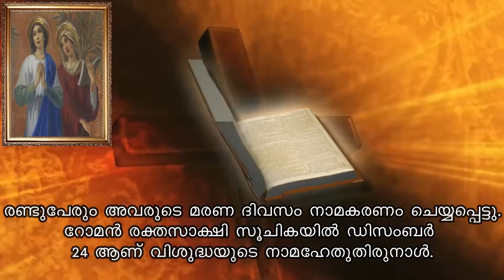ST EMILIYANA AND TARSILLA | Saint of the day | December 24 | Jijo Joseph